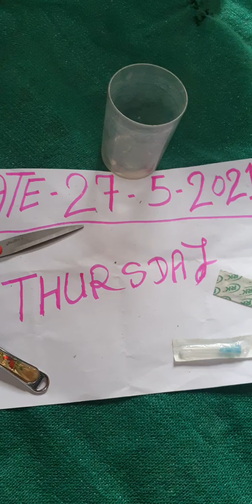original sulemani stone water test black turmeric📲📞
original sulemani stone

original sulemani hakikBlack Aqeeq sulemani stone📲📞